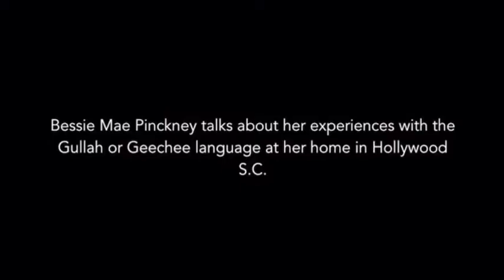Geeche Granny: “I AIN’T No African”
“’m a FULL-blooded American!” A’ho! ✊🏾🧓🏾🏹 SouthKakalaka (🧐 something indigenous bout dat dur 😏 homeland of AlbertPerry 🙊🙈🙉) Some people will say that she hates herself cus she ain’t “claiming” some story that ain’t in her family story that she seems to hold close to her heart...which shows me that she indeed LOVES WHO SHE IS! A’HO! 🏹🏹🏹 HistoREAL 🙅🏾‍♂️⚔️ InREALTime MissMeWitDaPapalBull🐃💩 WECOMINGFOROURCHECK americanantiquarian NOTHING african bout smoked neck bones and collard greens or fried whitings n cheesy grits or pigs-feet (my female elders loved that stinkin 💩🤢😆).